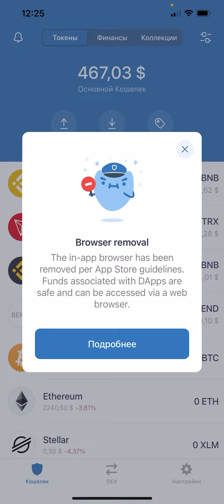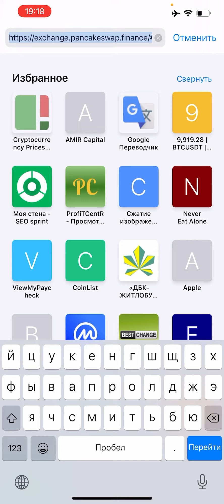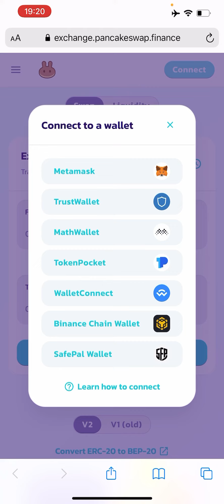Trust Wallet уже нету браузера на iOS + Pancake Swap Ошибка noproviderwasfound. Как исправить?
После обновления приложения TrustWallet на iOS устройствах удалили браузер DApp. Теперь, чтобы зайти на pancakeswap нужно пользоваться другим методом. Но очень часто новички сталкиваются с ошибкой noproviderwasfound ⚠️

В этом ролике я показал, как подключить Trust Wallet к платформе PancakeSwap на iPhone 📲через Safari. ТАк же показал как избежать ошибки no provider was found 🚫